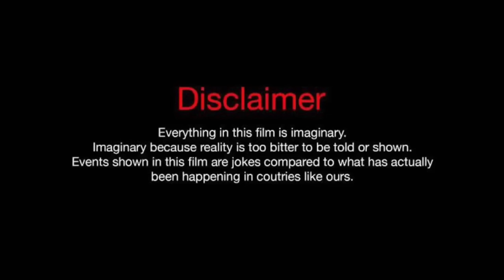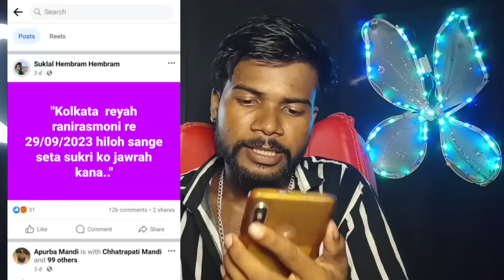Mallika Soren Roasted🔥| DST Herel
Mallika Soren Roasted🔥| ST Herel

SUSMITA HAMBRAM ROASTED | ST HEREL DULAR JALAr

🔹A roast is a form of humor in which a specific individual, a guest of honor, is subjected to jokes at their expense, intended to amuse the event's wider audience. Such events are intended to honor a specific individual in a unique way.

🔹NOTE:-Sem image,Music,Video,Graphic Are Shown Any Video My Be copyrighted To Raspected Owners,Not Mine